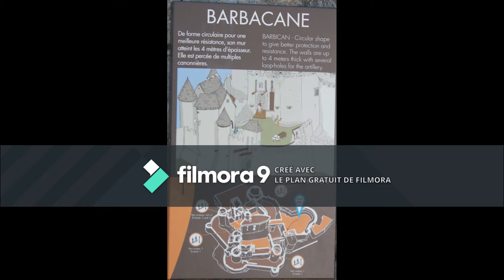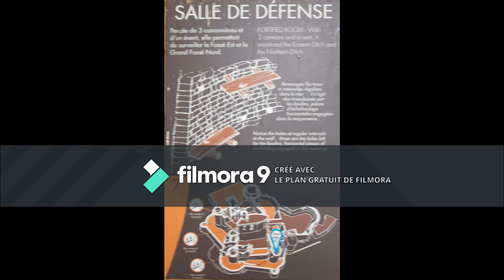Chateau de Bonaguil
visite du château de Bonaguil : dernier château fort aussi bien conservé en France.
Cette vidéo est faite à partir de photos personnelles et un montage "artisanal" - j'ai utilisé un logiciel "gratuit" qui impose le bandeau ( sans le bandeau c'était payant)